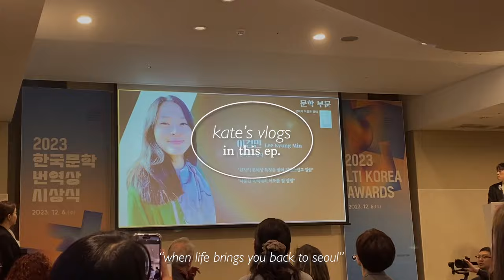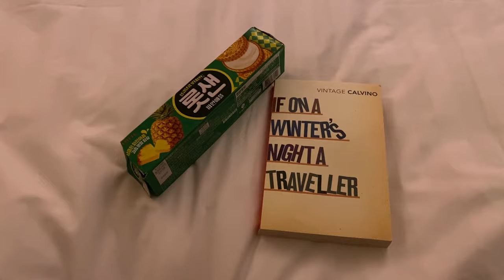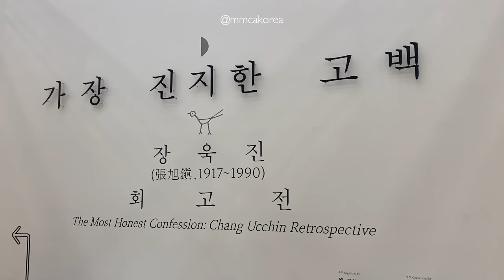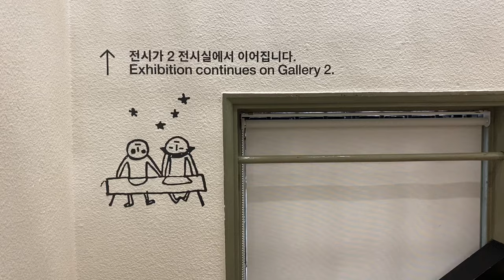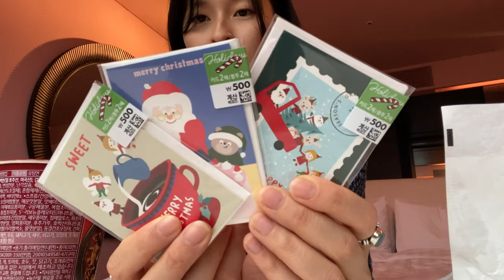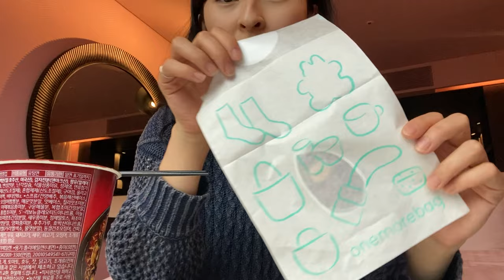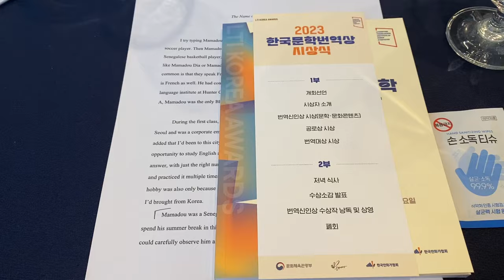traveling alone to korea ✈️ long flight, hotel tour, & winter in seoul p.1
hi everyone!! happy christmas eve 🎄 welcome back for a really exciting vid! earlier this month, i got the chance to go to seoul for a week thanks to the literary translation institute of korea (LTIK) 😊 i took the 15.5 hour flight (longest of my life :D) from nyc to incheon and spent the first few days enjoying the plaza hotel 😍 it felt so surreal to be back in the winter, enjoying all the festive energy & soaking in the cute shops and cafes!

hope you all enjoy and see you soon with part 2~

00:00 intro
00:22 why i went to korea
01:42 pack with me
02:08 airport
02:17 a long flight
02:58 made it!
04:01 plaza hotel room tour
05:13 good night :)
05:53 an early morning
07:38 exploring the area
07:58 art museum
08:17 lunch & shopping
08:47 a mini haul
10:56 the awards ceremony
11:23 chill afternoon
11:35 book cafe with a view
11:54 outro